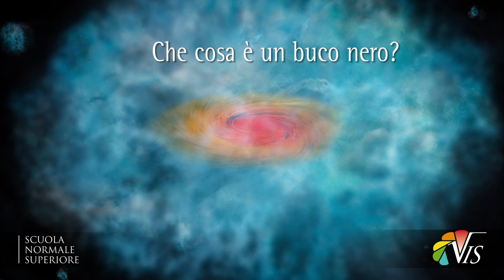Fabio Pacucci, una scoperta molto importante nell'ambito dei buchi neri - 26 maggio 2016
E' appena uscita la notizia di una scoperta molto importante nell'ambito dei buchi neri.
Ne parliamo con Fabio Pacucci, primo autore dell'articolo e dottorando alla Scuola Normale Superiore.

Fabio è nato a sud di Taranto nel 1988. Dopo aver frequentato il liceo scientifico nella città dei due mari, si trasferisce a Roma, per studiare alla Sapienza.
Qui si laurea in Fisica alla triennale e in Astrofisica alla magistrale. All'università si occupa di radiazione cosmica di fondo, ossia l'eco del Big Bang, e dello studio di ammassi di stelle.
Quindi inizia il dottorato in Fisica alla Scuola Normale Superiore di Pisa, entrando nel gruppo di Cosmologia guidato dal Professor Andrea Ferrara. Qui, dopo aver vagabondato per qualche mese su argomenti più disparati, si dedica allo studio degli oggetti che più l'hanno incuriosito fin da bambino: i misteriosi buchi neri. Nel corso del dottorato, ormai giunto quasi alla conclusione, si reca per diversi mesi in vari istituti di ricerca, ll'Institut d'Astrophysique de Paris, Harvard, e Yale, per lavorare con alcuni fra i massimi esperti di buchi neri al mondo.